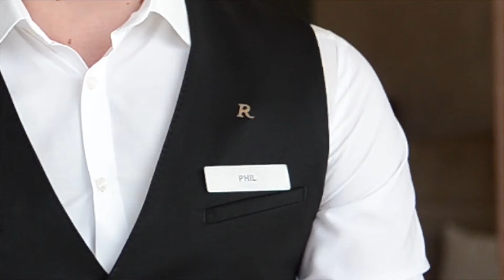Why he loves Chalong Bay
"I would recommend Chalong Bay pretty much anytime to everyone, not even in Thailand, but to everyone out there in the world. It is a very unique product, it’s local to Phuket and to Thailand, and it is a very unique and distinguished flavour. I think it is very worth an experience and that it deserves to be all over the planet.
It’s a very different twist on a classic rum which makes it very, very exciting to talk about. The bottle is nice, the flavour is nice, the whole product is a very, very good package, and yet it’s quite affordable if I can mention it.
It makes great cocktails and it really changes the character of even classic cocktails. I think it is definitely worth having behind your bar and making cocktails with it because everyone would benefit from it." - Phil, Berverage Manager at Renaissance Phuket Resort & Spa.

To discover our newsletter and full interview, please follow this